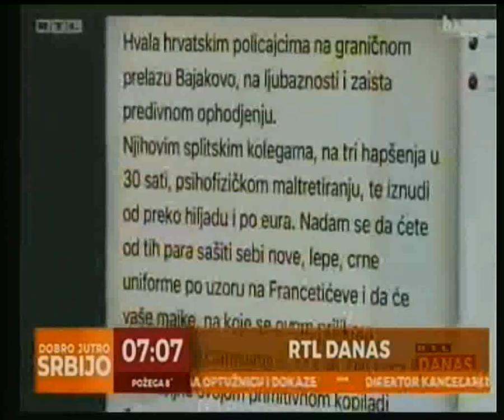Sergej Trifunović i njegov pas u epizodi Mi nijesmo Srbi mi smo Crnogorci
Splitska policija proterala iz Evropske unije deportovala glumca i njegovog psa